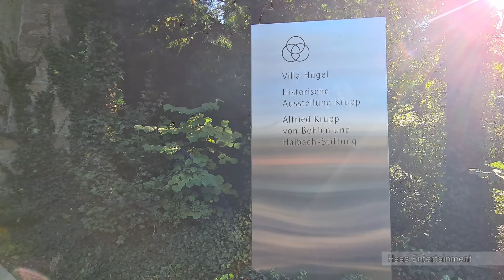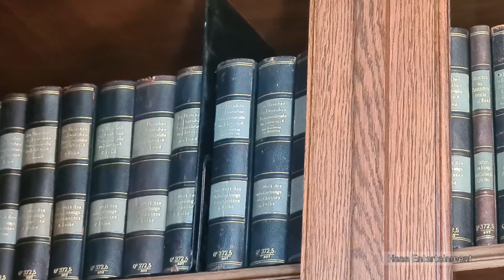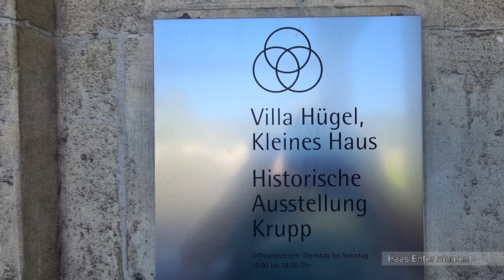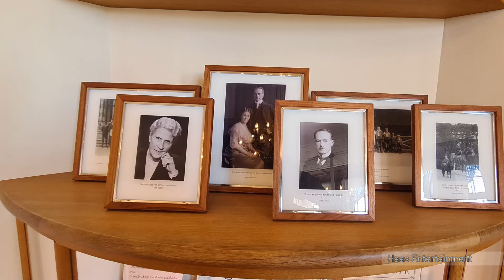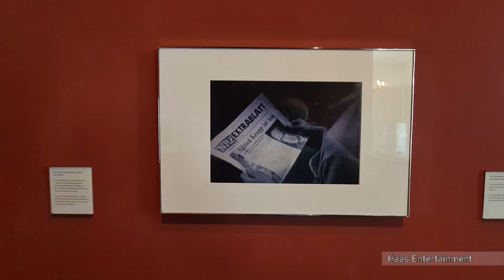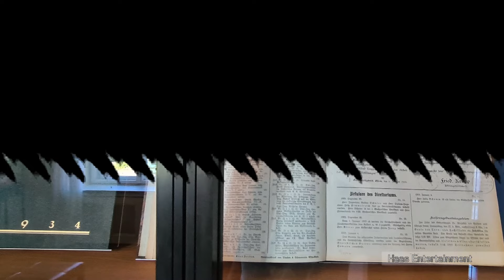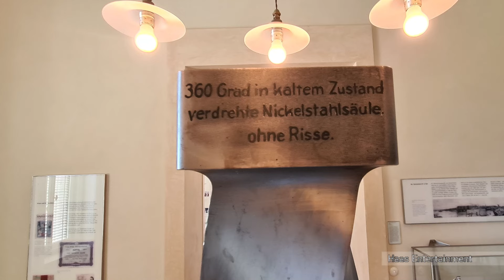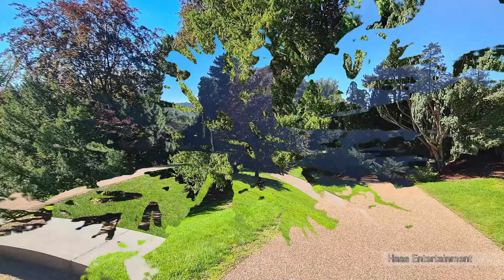2023 Besuch der Krupp Villa Hügel in Essen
Die Villa Hügel im Essener Stadtteil Bredeney wurde 1870–1873 im Auftrag von Alfred Krupp errichtet und ist das ehemalige Wohn- und Repräsentationshaus der Industriellenfamilie Krupp.

Die schlossähnliche Villa verfügt auf ihren 11.000[1] Quadratmetern Wohn- und Nutzfläche über 399 Räume und liegt – an prominenter Stelle über dem Ruhrtal und dem Baldeneysee – im 28 Hektar großen zugehörigen Hügelpark.

Heute ist die Alfried Krupp von Bohlen und Halbach-Stiftung Eigentümerin des Anwesens.[2] In der Villa hat auch die Kulturstiftung Ruhr ihren Sitz. Im Haus finden regelmäßig Veranstaltungen, z. B. Konzerte oder Ausstellungen, statt. Zahlreiche historische Räume sowie die Historische Ausstellung Krupp können zu den regulären Öffnungszeiten besichtigt werden.

Die Entstehung der Villa geht einher mit den Veränderungen in der Friedrich Krupp AG. Im Jahr 1862 wurde durch Alfred Krupp die Prokura in der Firma eingeführt. Er beabsichtigte damit seine Rolle in dem stark gewachsenen Unternehmen auf die strategischen Entscheidungen und die Aufsichtsfunktion zu beschränken. War es bis dato üblich, auf dem Unternehmensgelände zu leben, spiegelt sich dieser „Rückzug“ auch in der Verlagerung des Wohnsitzes der Familie wider.

Im Herbst 1863 besichtigte Krupp das heutige Gelände und entschloss sich im Januar 1864 so viel wie möglich des damaligen Gutes Klosterbuschhof zu erwerben. Um den Umzug zu beschleunigen, wurde zunächst der Klosterbuschhof um einen Turm erweitert und zu einer Villa umgebaut. Erste Skizzen des Baues entwarf Krupp selbst zusammen mit dem unternehmensinternen Baubüro. Das stand zunächst unter der Leitung von Ferdinand Barchewitz, ab 1863 unter der Leitung von Gustav Kraemer, die die weitere Ausarbeitung der Pläne übernahmen. Barchewitz fertigte – nun unter Leitung von Kraemer – genaue Baupläne nach den Skizzen Krupps an, die als Grundlage für die weiteren Arbeiten dienten.

Die in diesem Film verwendetet Musik ist Gemafrei und durch den Hartwigmedia und Kayser Medienverlag, Youtube Musikbibliothek, Audyeeya, Frametrax, Musicfox, Pixabay registriert.

Textinhalte sind teilweise aus Wikipedia

Landkarten und 3D Animation sind nach den Lizenzbedingungen aus Google Earth.

the-epic-trailer-12955
a-lifelong-journey-149631.mp3
lonely-miles-182099.mp3
hand-in-hand-175642.mp3
long-beautiful-trip-162697.mp3
we-have-a-dream-147988.mp3
simple-piano-melody-9834.mp3
futuristic-151102.mp3